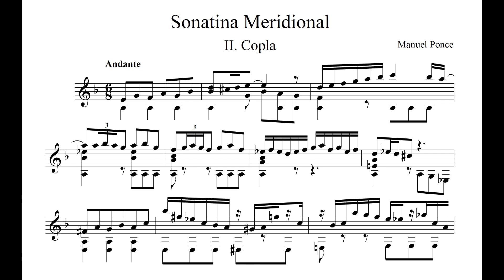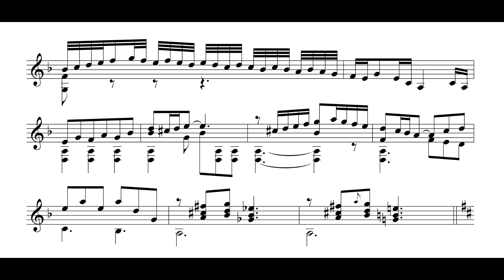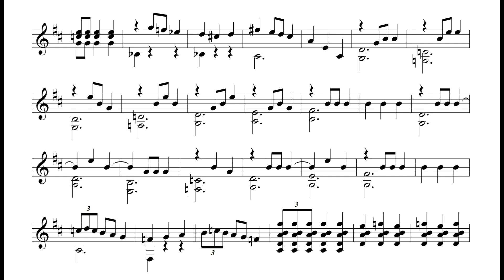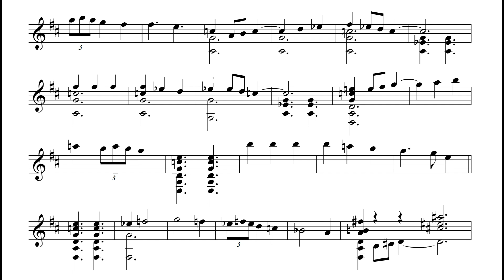Manuel Ponce - Copla & Fiesta (Sonatina Meridional) - Tadeu do Amaral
CD dedicado a Manuel Ponce